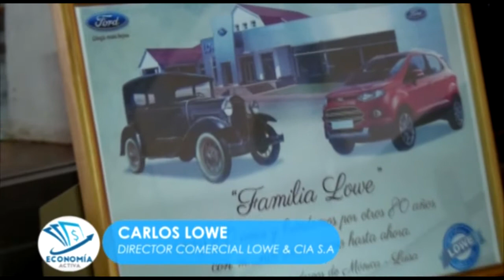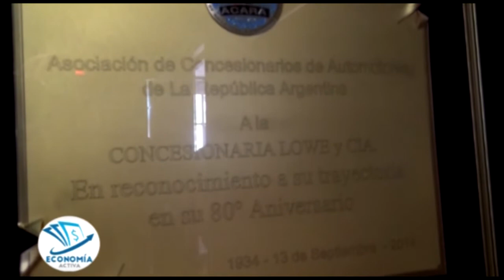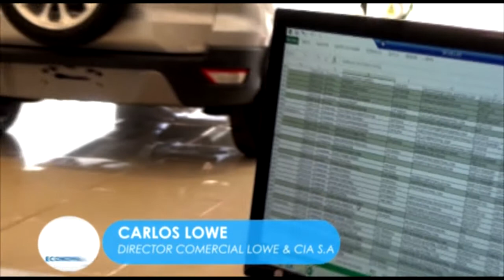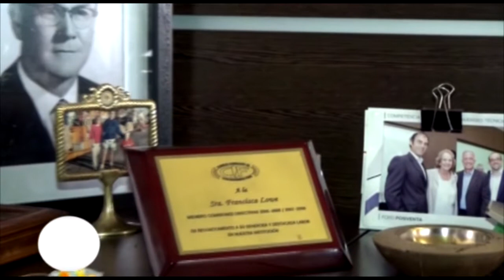NORTE MISIONERO ECONOMIA ACTIVA LOWE BLOQUE 01